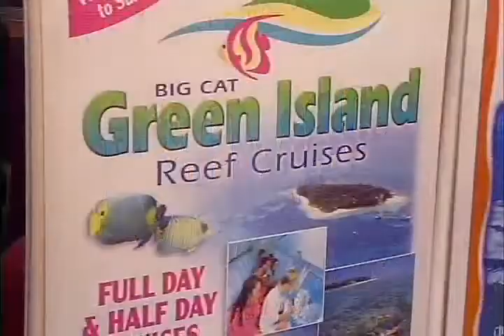The Mystery of Eels Nature Documentary